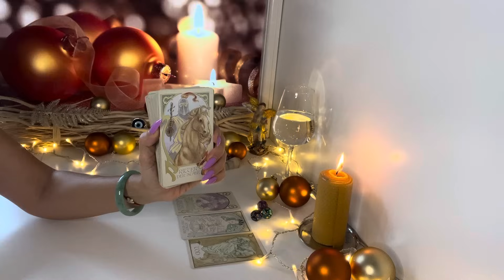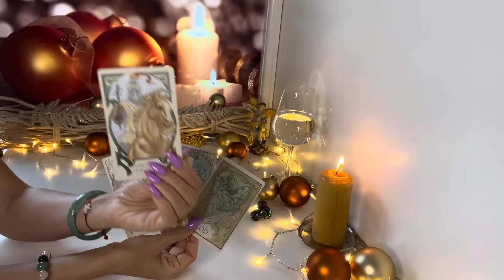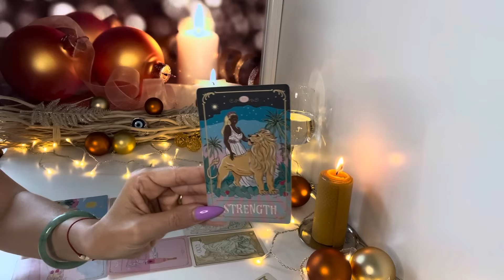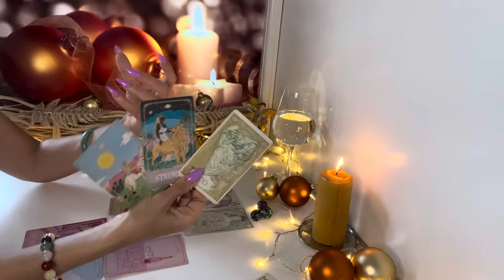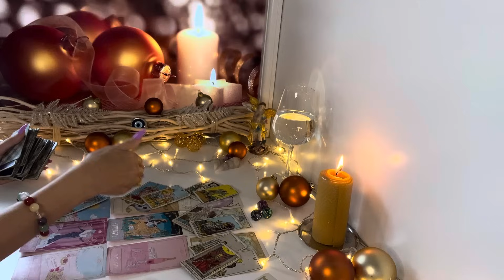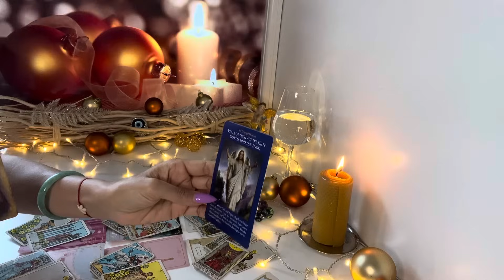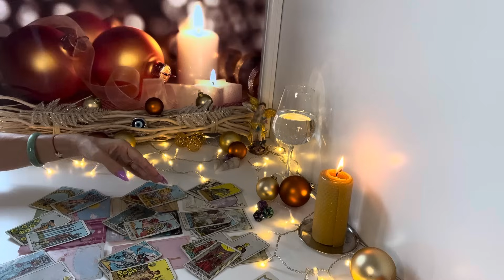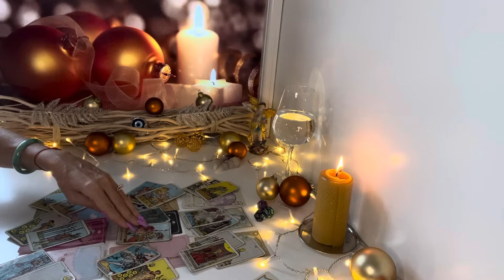Fische ♓️ KW49 Dieser erneuten Kontakt erwartest Du nicht. ❤️🍀